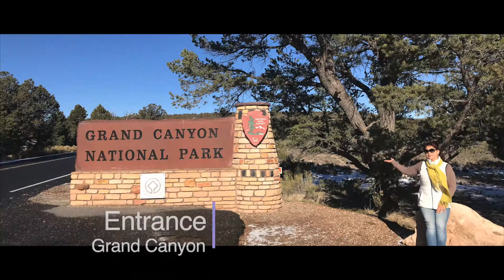Grand Canyon 2018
此行自己拍的 Grand Canyon 照片及影片都整理進這部影片當中，覺得大峽谷很棒有機會還要再去。